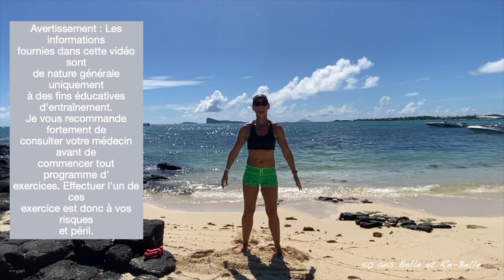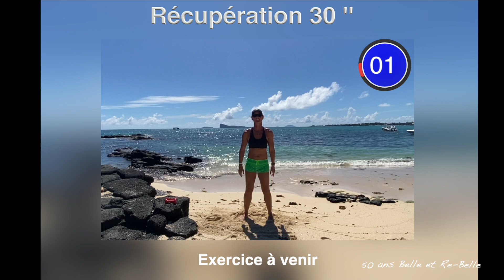50 ans Belle et Re Belle : 14 MIN BRAS ET JAMBES : MIX POUR VOUS RENFORCER RAPIDEMENT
☛ Programme complet de renforcement musculaire en piscine : Cécile Jeanson Akwa Aktiv

50 ans Belle et Re Belle : 14 MIN BRAS ET JAMBES : MIX POUR VOUS RENFORCER RAPIDEMENT
Cette séance est parfaite sur vous êtes cinquantenaire et que vous désirez continuer à rester tonique au niveau des bras et des jambes. Il est très important de maintenir un niveau musculaire afin d'anticiper les petits pépins physique et rester en forme.
Bienvenue sur 50 ans Belle et Re-Belle ! Comment prendre soin de de soi et vivre nos 50 ans Belle et Re-Belle.
Je vous propose une grande variété de séances que vous pouvez faire à tout moment de la journée.
Nous, femmes de 50 ans Belle et Re-Belle sommes dans le plus bel âge. Alors, vivons ensemble nos 50 ans comme nos 20 ans.
N'hésitez pas à me faire part de vos idées ou me parler de vous dans la zone de commentaire.
Je vous souhaite beaucoup de plaisir à regarder mes vidéos.
#50 ans Belle et Re-Belle c'est vous, c'est moi, c'est nous !
🙏 MERCI beaucoup de me suivre sur 50 ans Belle et Re-Belle et si vous connaissez quelqu'un dans votre entourage qui peut s'amuser avec nous alors partagez 🙏

Avertissement : Les informations fournies dans cette vidéo sont de nature générale uniquement à des fins éducatives d'entraînement. Je vous recommande fortement de consulter votre médecin avant de commencer tout programme d'exercices. Effectuer l'un de ces exercice est donc à vos risques et périls.***

Si vous avez aimé cette vidéo alors vous aller sûrement aimer celles ci :

➜ 50 ans Belle et Re Belle : 12 MIN BRAS : RENFORCER VOS ÉPAULES AVEC ET SANS POIDS À LA MAISON

➜ 50 ans Belle et Re Belle : 10 MIN CEINTURE ABDOMINALE : PROTEGER VOTRE DOS GRÂCE À VOS ABDOS

➜ 50 ans Belle et Re Belle : 16 MIN CARDIO : TRAVAILLER VOTRE CARDIO EN VOUS AMUSANT À LA MAISON

☛ Retrouvez-moi sur ma page FaceBook @50ansBelleetReBelle

☛ Programme complet de renforcement musculaire dans l'eau : Cécile Jeanson Akwa Aktiv

Pour revoir ma vidéo 50 ans Belle et Re Belle : 14 MIN BRAS ET JAMBES : MIX POUR VOUS RENFORCER RAPIDEMENT